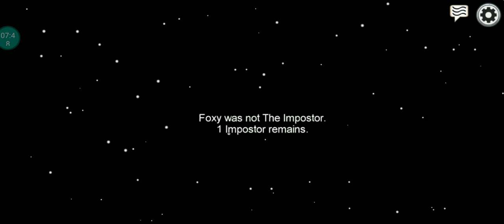First Time playing Among Us~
Yep first time playing it on the channel